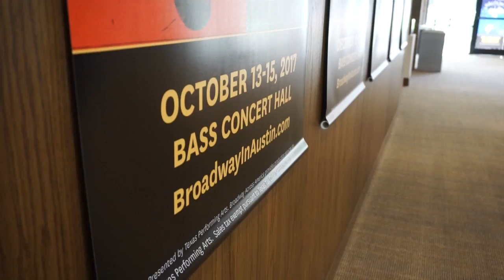Student Ticket Fund 2017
Students talk about why having access to $10 Student Tickets is valuable to their education. Your support can make a difference